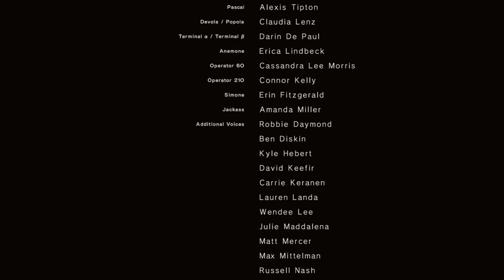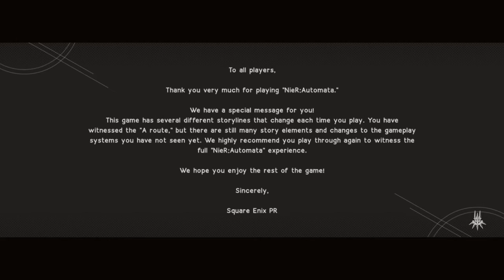The End? | NieR:Automata